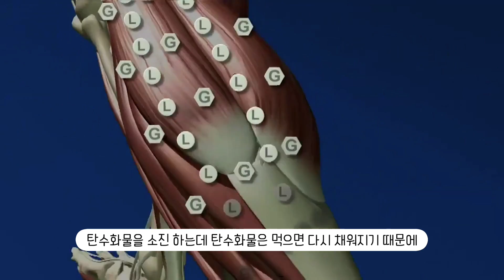[다이어트 정보] 운동하면 팔은 얇아지고 엉덩이는 커진다고요? 참... | 체육전공자가 말해주는 운동의 진실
팔 운동하면 팔은 얇아지고,
엉덩이 운동하면 엉덩이는 커지는
만병 통치약 운동!

사실일까요?

더이상 어그로에 속지 말고,
운동에 대한 기초지식부터 가져가세요 :)